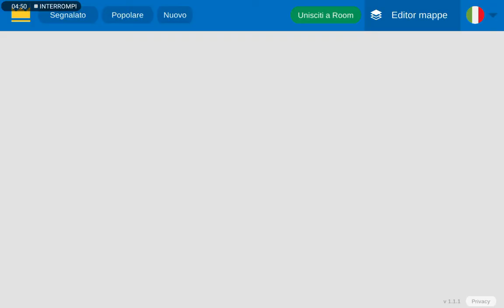faccio un parkur e mi incavolo parte1